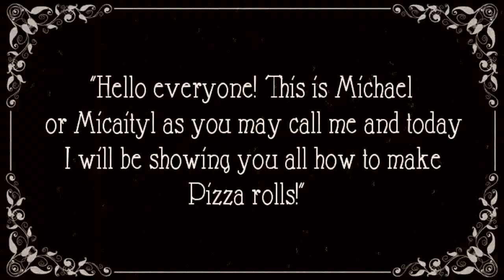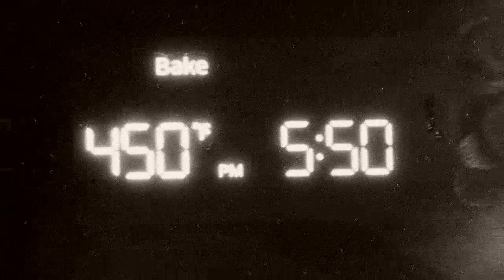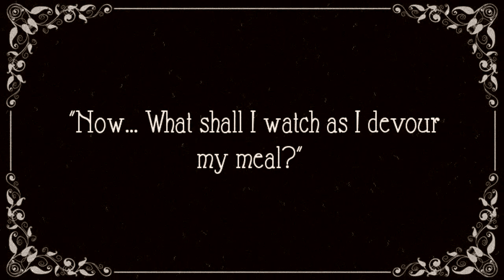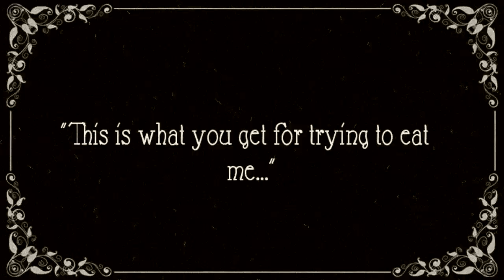"How to make Pizza Rolls" (2018)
This video was actually a class project of mine that I really enjoyed making. This is probably one of the best videos I have made this year (month) and I am quite proud of it!

All songs used in the video are in the Public Domain.
Songs in Order: "2 to 2", "Acehole", "The Japanese Sandman" Harry Raderman, and "KcKitty".